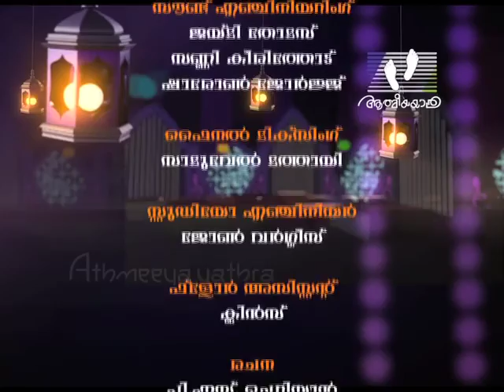DIVYANILAVU [Gazal] | Episode 01 | Athmeeyayathra TV